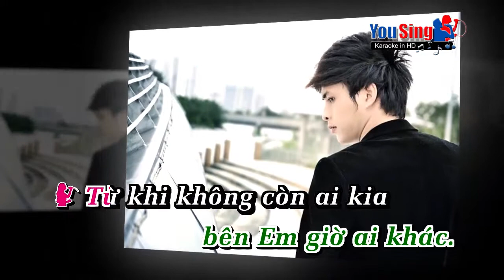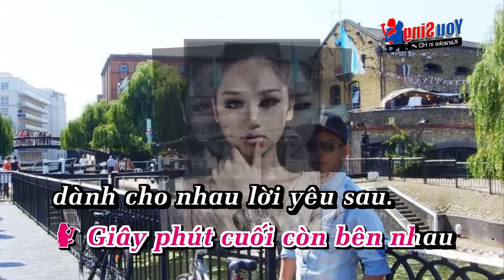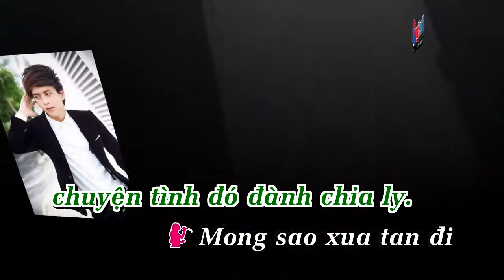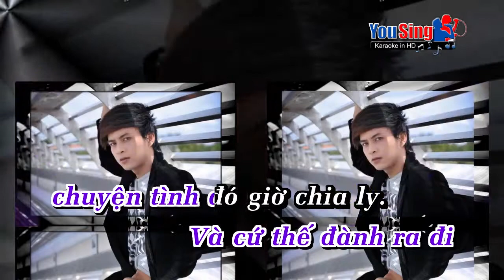KhongConNhau vn MiuLeftHoQuangHieu